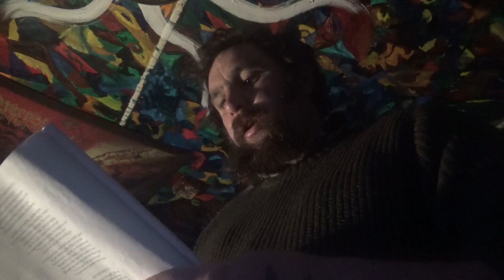Daily Nietzsche - In The South.